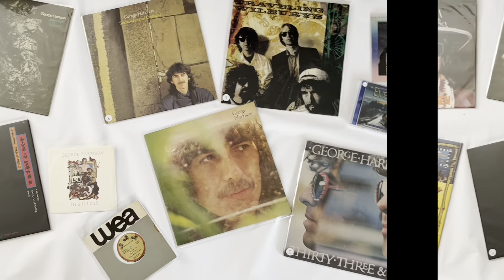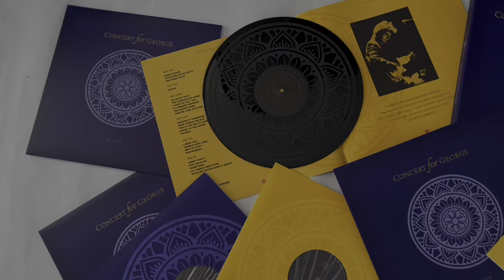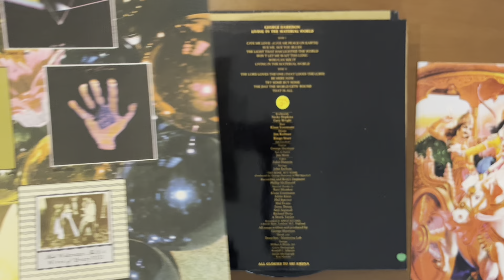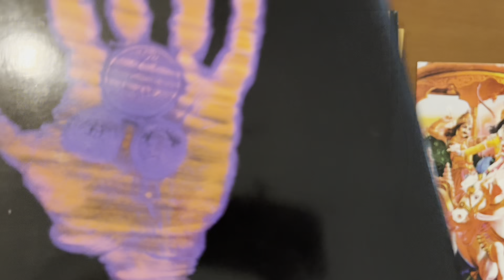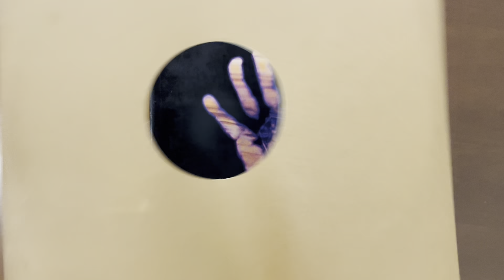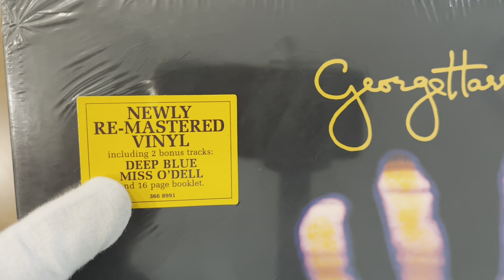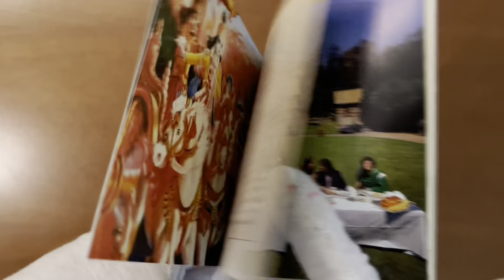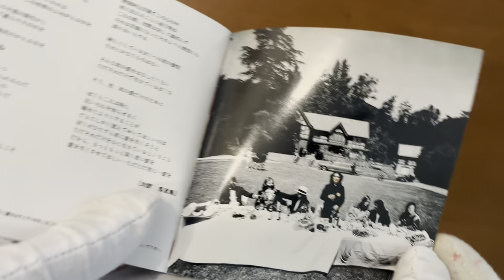George Harrison - Living In The Material World